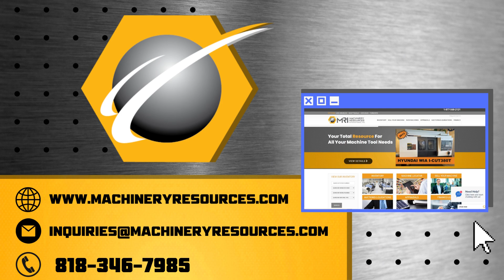2009 CINCINNATI PROFORM PF135 X 8, 135 TON CNC PRESS BRAKE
Stock #: 85058 | See more of this great CINCINNATI PROFORM PF135 X 8, 135 TON CNC PRESS BRAKE